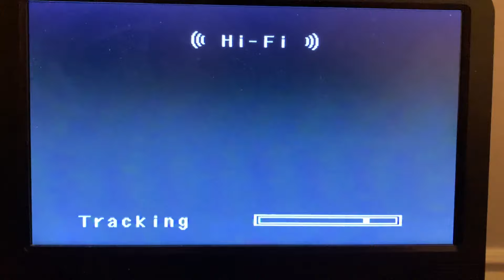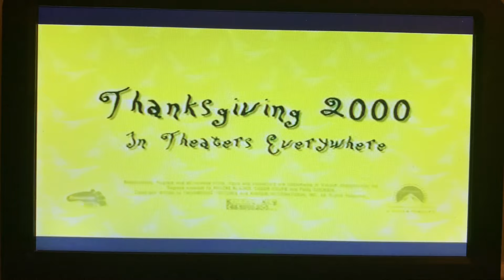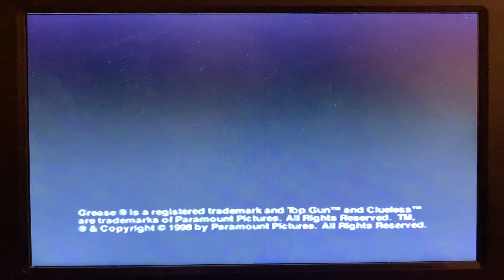Opening to Runaway Bride 2000 VHS (2002 Reprint)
Requested by Noble Mattox.

Printdate: The 15th Week of 2002